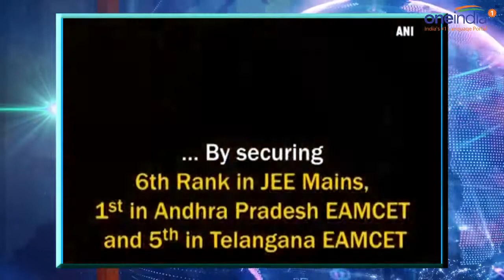Telangana Samosa maker’s son takes top rank in JEE Mains | Oneindia News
Telangana Samosa maker’s son Mohan Abhyas has made his parent’s proud by securing 6th Rank in JEE Mains, 1st in Andhra Pradesh EAMCET and 5th in Telangana EAMCET. Mohan has given umpteen reasons to his family to rejoice and brought results to his father’s hard work. Giving credit of his success to the hard work of his parents and the efforts of teachers, Abhyas said that he studied like a normal student. Father, Subba Rao, said that he is very happy with his son’s results. A samosa maker by profession, he said that he earned Rs. 500 a day and aspires that his son fulfils his dream of becoming a scientist. He went on to add that his son wanted to become a scientist and considered Dr. APJ Abdul Kalam as an inspiration.